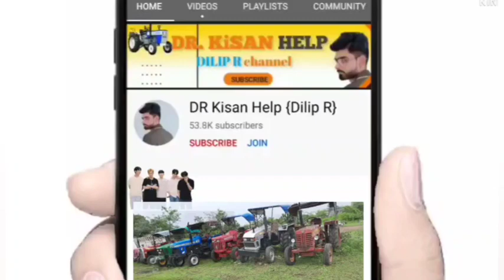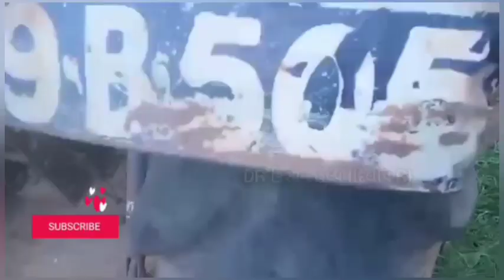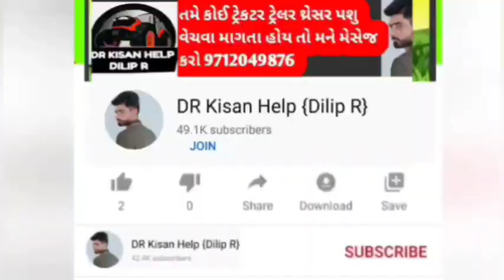2 mahindra, ટ્રોલી, આઇશર, પાવરટ્રેક, જોંડિયર જુના ટ્રેકટર વેચવાના છે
2 mahindra, ટ્રોલી, આઇશર, પાવરટ્રેક, જોંડિયર જુના ટ્રેકટર વેચવાના છે @DRKisanHelp_DilipRam

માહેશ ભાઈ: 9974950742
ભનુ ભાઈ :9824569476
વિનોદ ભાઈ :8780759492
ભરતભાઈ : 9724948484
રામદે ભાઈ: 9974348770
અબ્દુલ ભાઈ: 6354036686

DR_Kisan_Help_{Dilip_R}
DR_kisan_help{Dilip_R}
 juna tecter vesvana,
Purana tractor Bazar,
 le ves,
tractor price,